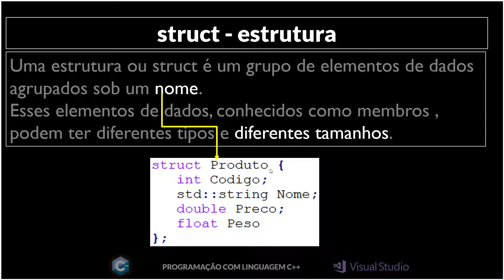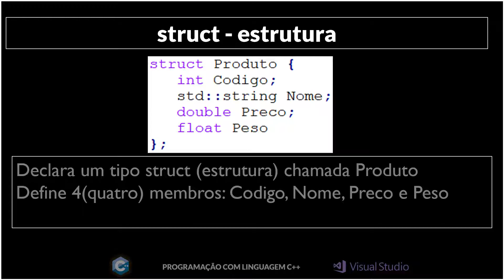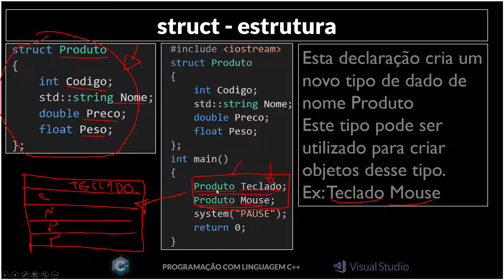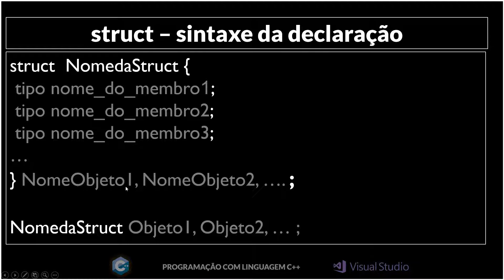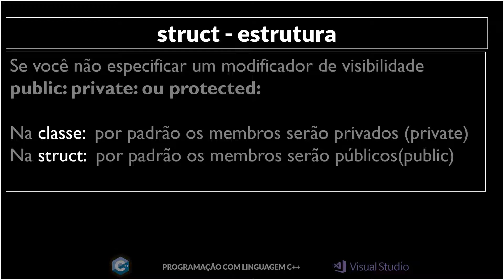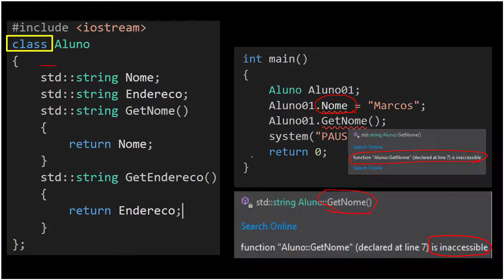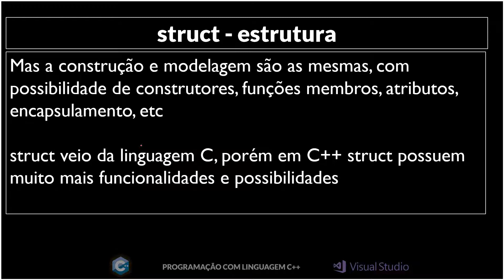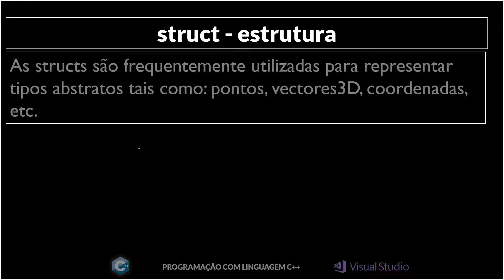O que são structs struct c++ c linguagem C e C++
Quer Aprender C++ do Básico até o Avançado?
Curso: Aprendendo programação básica e avançada com Linguagem C++

Dê uma olhada em algumas avaliações que o curso recebeu:

★★★★★ Acabei de Concluir o Curso, sou estudante de Engenharia da Computação e tenho a dizer que este curso acrescentou muito em meu conhecimento, a didática do professor é impecável, as aulas são muito bem explicadas facilitando MUITO o entendimento da matéria, a cada aula concluída sentia mais disposição para passar para a próxima. Estou iniciando agora o curso de Unreal produzido pelo mesmo professor :D. Deixo aqui meus agradecimentos ao Marcos Pacheco por proporcionar esse conteúdo de qualidade e até o próximo curso! Vida longa e prospera -  Leonardo Spadini Bringel

★★★★★ Este curso é simplesmente incrível! Aprendi bastante com pouco tempo, o professor consegue fazer com que seja algo realmente interessante e não estressante ou entediante: vale a pena o investimento de tempo. Sinceramente, vale mais a pena que alguns cursos em escolas oficiais, 100% recomendado. - Matheus Jatobá da Silva

E o que você irá aprender?

Ao iniciar o curso você irá instalar seu Ambiente de Programação Instalando a IDE Visual Studio Community. Terminada esta etapa você já vai criar seu primeiro programa C++, compilar e executar este código no Visual Studio Community. Depois será o momento de analisar todos os conceitos envolvidos com seu primeiro código.

Após este primeiro momento você vai aprender os importantes conceitos sobre o que é Abstração, o que é uma linguagem de programação, o que é a linguagem de programação C++?. Além disso, vai mergulhar no processo de construção(build) do C++ analisando desde o código Fonte, Pré-Processamento, Compilação, Linkedição até a geração do .exe. Finalizando você irá fazer diversos exercícios de fixação dos conceitos aprendidos nesta seção e isso vai se repetir em todas as seções do curso.

Em seguida você aprender o que é e como declarar uma variável, vai aprender a manipular variáveis, criando e utilizando variáveis em C++. Depois você vai conhecer o que são e quais principais tipos de dados C++ (int, char, float, double, bool), as regras para declarar(nomeiar) variáveis e os modificadores de Tipo: short, long, signed e unsigned. Feito isso você começará a estudar as sobre a entrada de dados (cin) e como programar utilizando os Operadores Aritméticos, Relacionais e Lógicos e os operadores de Incremento ++ e Decremento --

Depois destas seções começa então seu estudo sobre as Estruturas de Decisão Condicional if-else, o Operador Ternário ? e o Switch Case. Em seguida você começar a estudar e programar utilizando as Estruturas de Repetição(Loops): while, do-while, for. Após os loops começa a importante etapa de aprender sobre funções. No inicio você verá uma introdução as funções, depois as vai aprender sobre as funções que não retornam nada (void), funções com parâmetros, o comando return e os protótipos de funções. Depois vai aprender a criar suas próprias bibliotecas separando protótipos e implementações de funções em arquivos .h e .cpp.

Finalizada esta etapa de seu aprendizado você parte para aprender sobre Cast - Conversão de Dados Explícita e Coerção e vai aprender os conceitos sobre: Variável Global, Variável Local, static e o Escopo(tempo de vida) de uma Variável.

E então você entra nos temidos ponteiros, mas que você vai estudar de forma tranquila analisando o que são as variáveis *ponteiros com muitos conceitos e muita prática. Depois fará o mesmo com as &referências em que você vai praticar criando e utilizando referências e posteriormente vai analisar a passagem de argumentos para funções por valor e por referência utilizando tanto o conceito de ponteiros quanto o conceito de referências.

Ao finalizar mais esta etapa você parte para estudar variáveis compostas Vetores(Arrays) e Matrizes. Após praticar e aprender os conceitos de sobre Arrays e Matrizes, você vai entrar na importante fase de aprender sobre a Programação Orientada à Objetos em C++ : Classes, Objetos, Atributos e Métodos.

Vai primeiro saber o que é o Paradigma da Programação Estruturada e o Paradigma da Programação Orientada à Objetos,  Regiões da RAM Stack e Heap), classes e objetos. Conceito .h e Implementação .cpp.  ponteiro this, Construtores e Destrutores, structs herança, polimorfismo modificadores de acesso Public x Private.

 - Acesso vitalício ao curso e todas as suas atualizações
- Certificado de conclusão online do curso
- Meu suporte personalizado e respostas as suas dúvidas
- Garantia de reembolso de até 30 dias